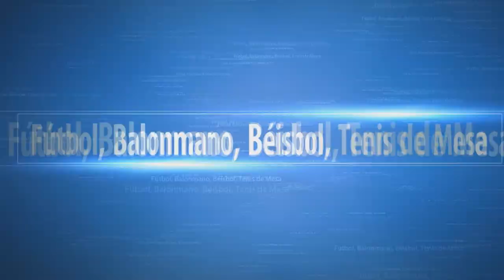José Adrián Bonilla realizá un análisis de la segunda semana del Giro